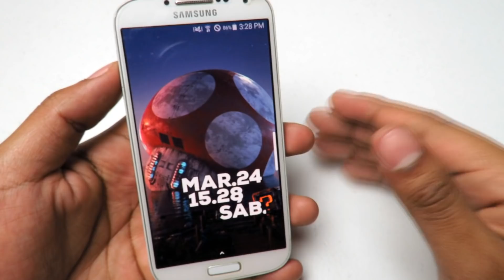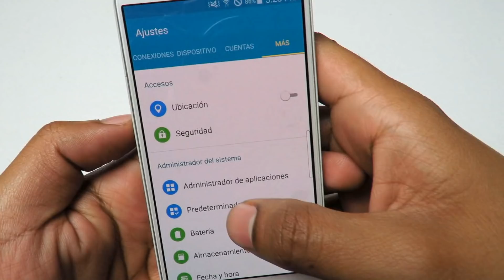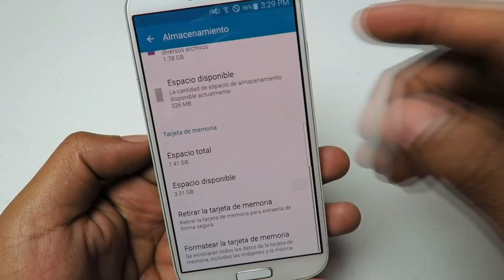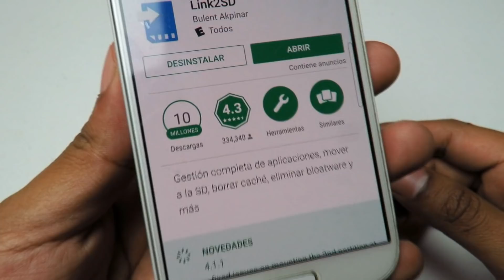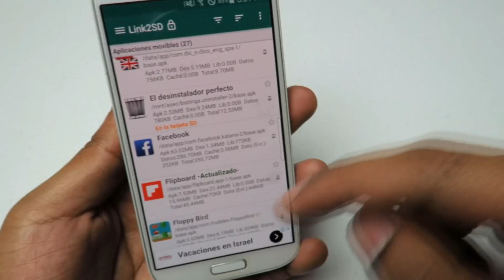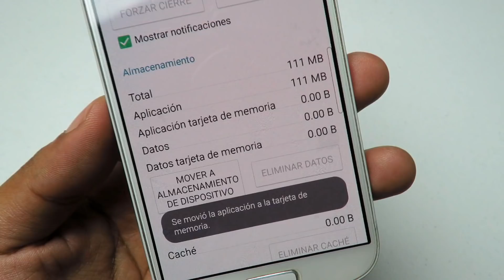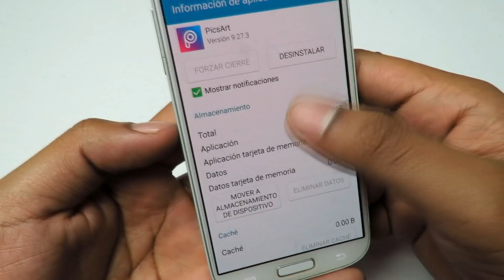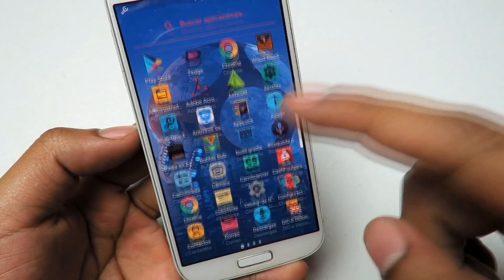Como Mover Aplicaciones de Memoria Interna a Tarjeta SD / Sin Ser Root 2018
En este video te enseñare como mover aplicaciones de la memoria interna a la tarjeta SD de tu Android, te enseñare como mover las APPS e instalarlas en la memoria externa, Aprende que aplicaciones mover sin la necesidad de ser ROOT.

ORIGINAL.